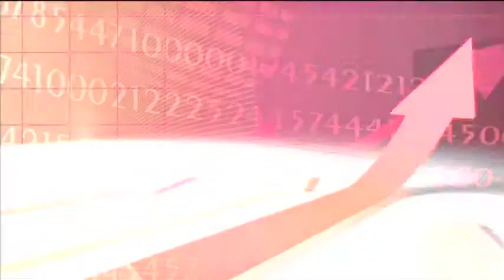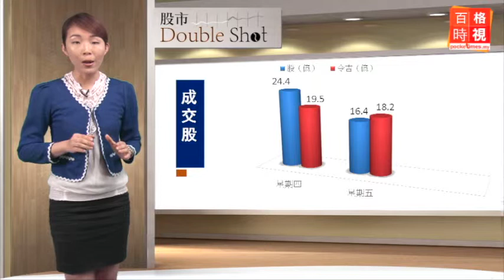財經：陳志遠80仙全購立通 20150327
丹斯里陳志遠旗下公司成功集團宣布，增購立通國際股權至35.84%，進行有條件全面收購其余尚未持有的股票和債券股。